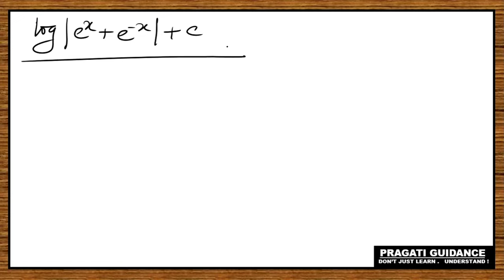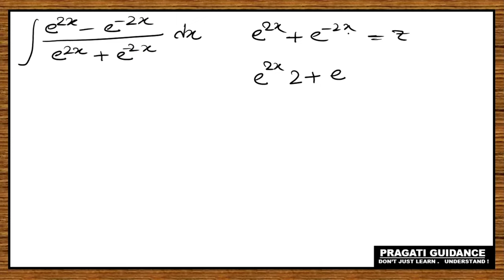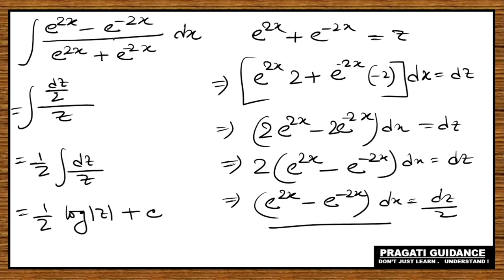INTEGRALS || Substitution Method || NCERT Class - 12 Ex - 7.2 Solutions || Part - 7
Class - 12
Subject - Mathematics
Board - CBSE
Chapter - INTEGRALS ( Substitution Method )
Ex - 7.2
NCERT Solutions

Used Books :